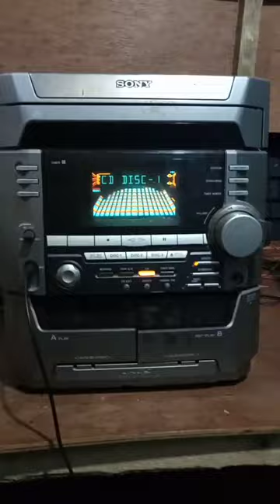Old Sony MHC-DX3 Push power protect. STK IC replaced